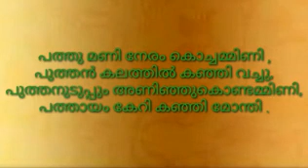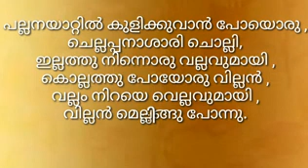കുട്ടിപ്പാട്ടുകൾ . 2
രചന : ശശിധരൻ കല്ലേരി
ആലാപനം : ശ്രീകല. എസ്